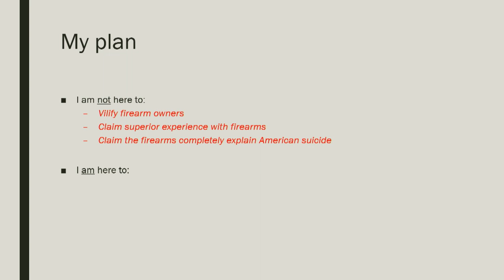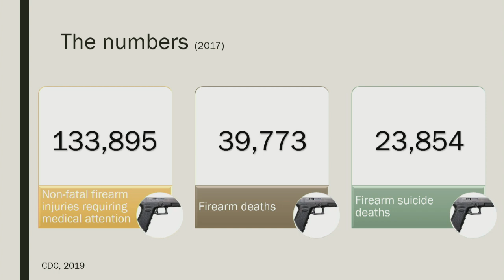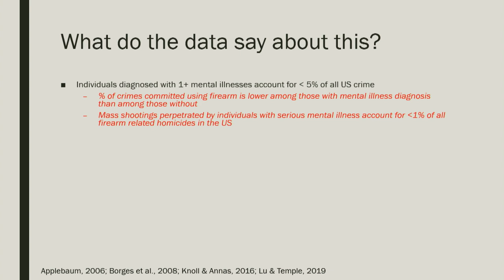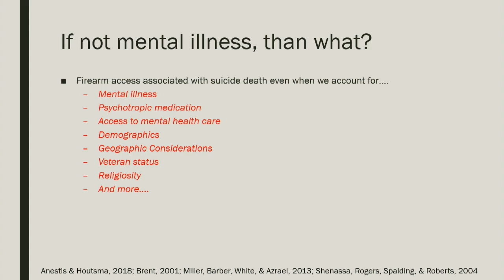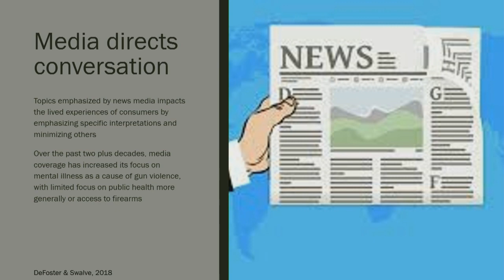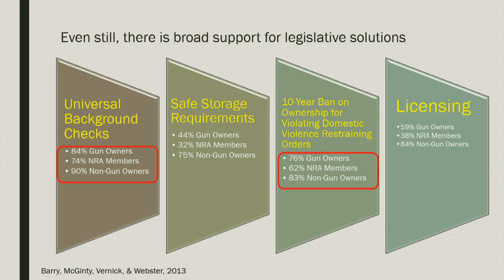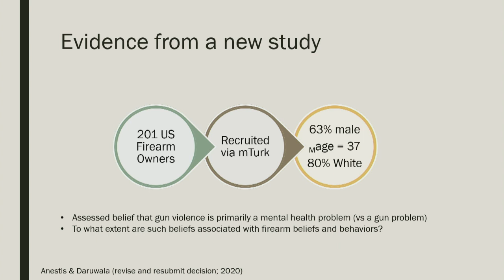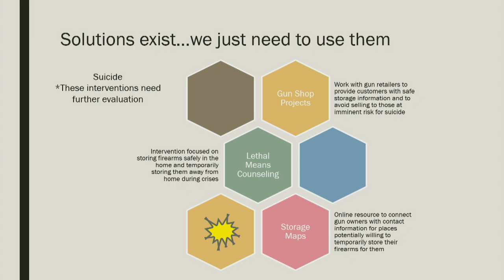Gun Deaths in the United States | A Conference on Suicide: Advocacy in ACTION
Gun Deaths in the United States:
Challenging Narratives about the Role of Mental Illness.
Keynote Speaker: Michael Anestis, Ph.D., Associate Professor of Psychology,
Director of the Suicide and Emotion Dysregulation laboratory, University of Southern Mississippi. With Introduction by Katy Barclay, Former Senior Vice President of International Human Resources, General Motors Corporation Michigan Those outside the mental health delivery system often associate gun violence with disturbing behavior and often mistakenly attribute the use of weapons in mass shootings to be the work of
a person suffering from mental illness. This presentation will debunk the myth that gun violence is connected to mental illness and address how family prevention efforts, as well as community-based initiatives, can be used to curb gun violence and thereby reduce suicide.